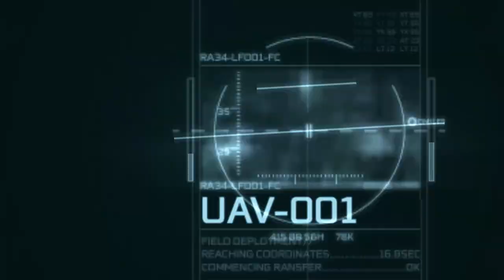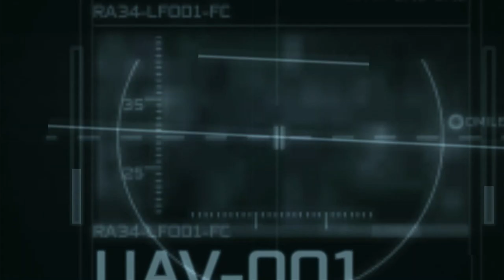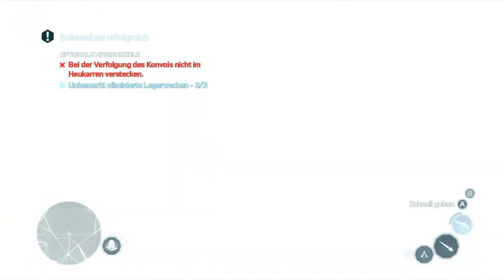#27 ASSASSIN´S CREED 3 xbox360 DAVENPORT 1777!